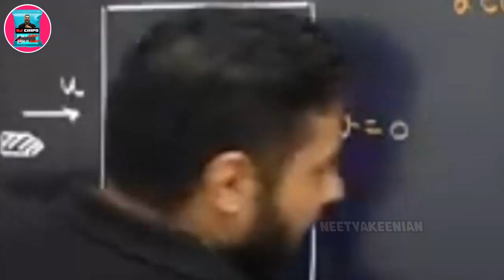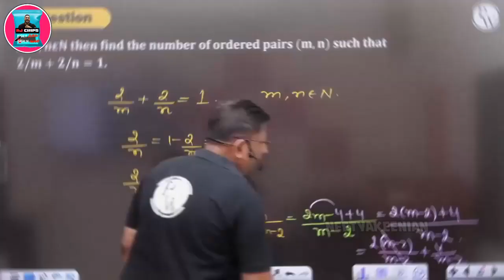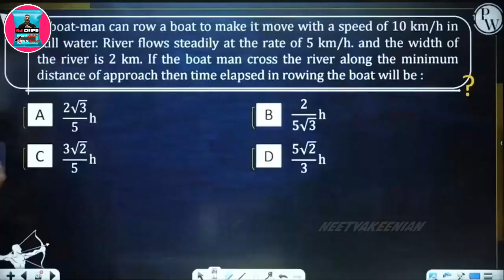"SIR HAME APSE NAHI PADHNA" , SIR'S REPLY!!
Yo!

_*main aim of the channel - khilkhilaiye thoda sa*_

ORIGINALS-
for low-budget price and high quality content for
education , check out the
PW app -

u still readin till here , wow , you have so much free time , still u are not going and continue reading these useless words , better go work on your GOALS!!